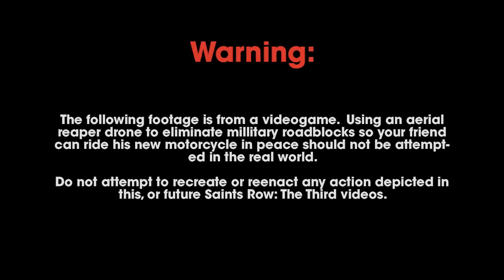Saints Row: The Third - Cherished Memory Five [HD]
Developer: Volition, Inc.
Publisher: THQ
Platforms: PC, Playstation 3, Xbox 360
Release Date: November 15, 2011